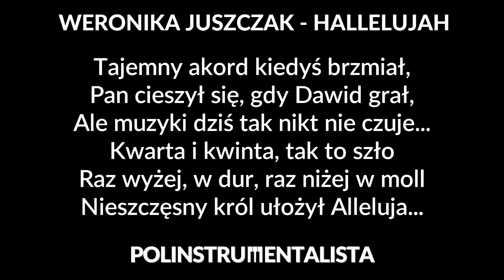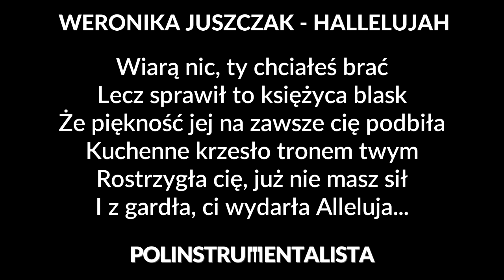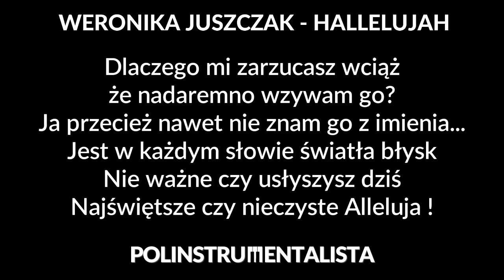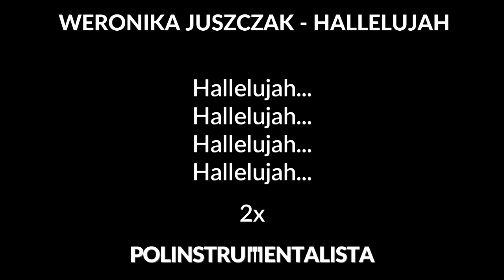Weronika Juszczak - Hallelujah (po polsku) [karaoke/instrumental] - Polinstrumentalista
☛ CZYTAJ OPIS: ☚

Podkład do utworu Hallelujah autorstwa Leonarda Cohena w wykonaniu Weroniki Juszczak - po polsku.